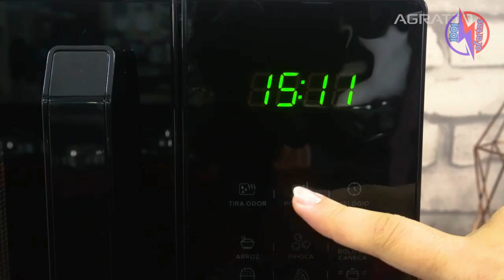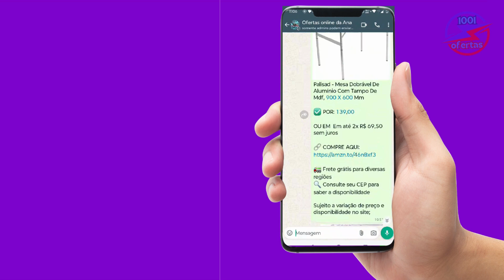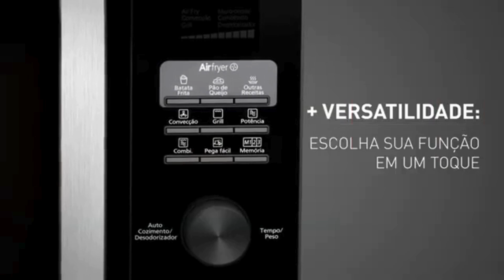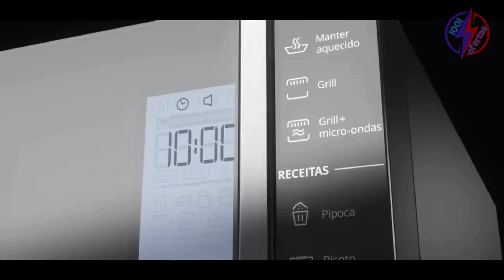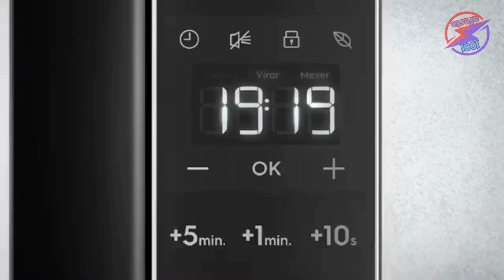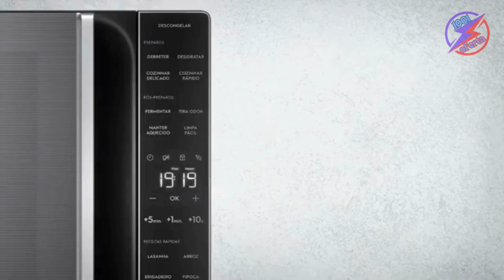Microondas: MELHORES Forno Microoondas / Qual é o Melhor MICROONDAS 2024 / MICROONDAS BARATO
🚨Para garantir o valor com DESCONTO é importante colocar o produto no carrinho de compras

5-MICRO-ONDASAGRATTO  AMIC01N-01 PRETO 32L

4-Microondas Air Fryer Panasonic 30l Preto NN-CD89NBRUN

3-Micro-ondas Brastemp 32 Litros  com Grill

2- Micro-ondas de Bancada Electrolux ME36S Efficient -36L

1-Forno de Micro-ondas LG Solo 30L

✅Outras Opções e modelos de Micro-ondas    não mencionados no vídeo, mas BEM AVALIADOS e com ótimo CUSTO-BENEFÍCIO:

🎁 ASSINE PRIME | Ofertas Exclusivas + Frete Grátis ➤

Atenção: Os produtos podem sofrer alteração de preço sem aviso prévio.

Está procurando os melhores forno microondas de 2024? Neste vídeo, você vai descobrir qual é o melhor microondas custo benefício 2024, ideal para suas necessidades. Se está em dúvida sobre qual o melhor micro-ondas em 2024, ou busca um microondas barato e bom, aqui mostramos as melhores opções. Saiba também qual a melhor marca de microondas do mercado e as promoções de microondas Black Friday 2024. Seja um melhor forno microondas de 30 litros ou modelos mais compactos, mostramos as alternativas com excelente custo benefício. Não perca a chance de aproveitar as ofertas de microondas na Black Friday e garanta o seu com o melhor preço. Escolha o microondas que se encaixa no seu orçamento e nas suas expectativas com as dicas que preparamos. Confira as melhores opções e faça a escolha certa!

00:00  introdução: Qual o melhor microondas  para comprar em 2024
00:01 Onde comprar forno microondas  mais barato  com desconto
00:06  5 melhores  forno microondas de 2024. microondas menor preço
00:58  forno microondas  bom e barato.
01:02 Micro-ondas Agratto AMIC01N-01 32L . microondas é bom
02:01 Avaliação e preço Microondas  agratto .  microondas vale a pena
02:31  forno microondas air fryer
02:36  Microondas Air Fryer Panasonic 30l NN-CD89NBRUN
03:42 Avaliação e preço Microondas panasonic vale a pena
04:11  forno microondas com grill .  microondas funciona
 04:15 Micro-ondas Brastemp com Grill BMG45AE
05:03 Avaliação Microondas Brastemp.  microondas funciona
05:33  forno  microondas de bancada Micro-ondas
05:38 Electrolux ME36S Efficient de Bancada
06:29 Avaliação e preço Micro ondas Electrolux . qual micro-ondas compar.
07:04 Forno microondas custo benefício
07:10 Forno de Micro-ondas LG Solo com revestimento Easy Clean  e tecnologia I-Wave
08:08 Avaliação e preço Micro ondas LG
09:04 Cupom de desconto pra comprar Micro ondas

melhor forno microondas 2024,black friday microondas,black friday 2024,microondas melhor preço,melhores microondas,micro ondas 30 litros,qual a melhor marca de microondas,
of1001,